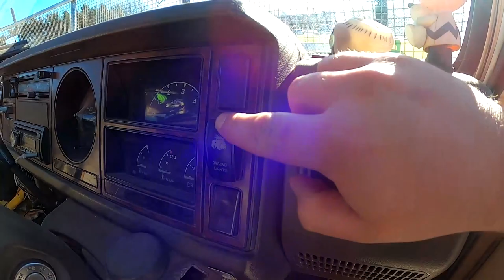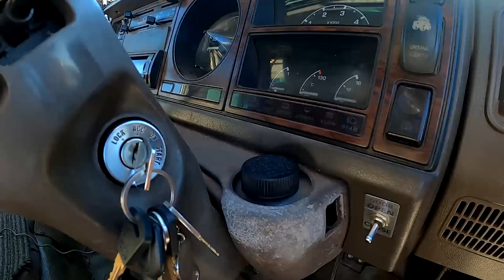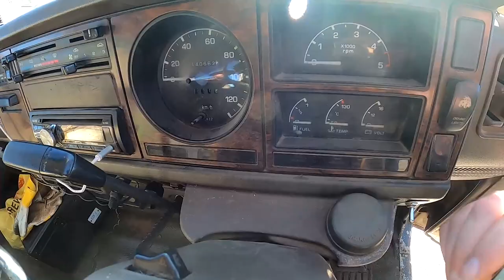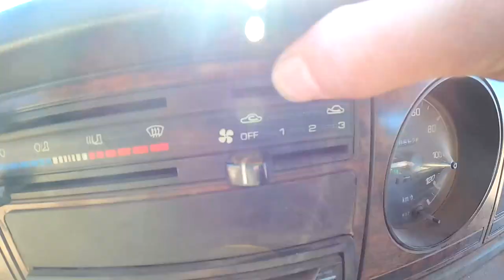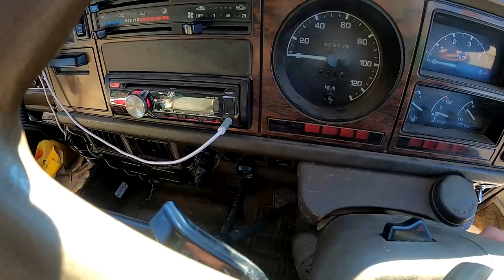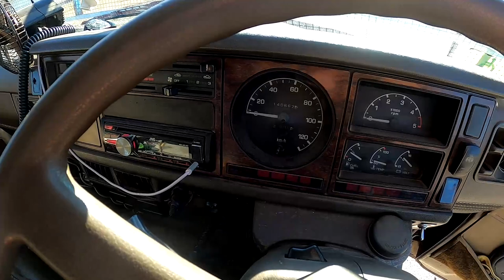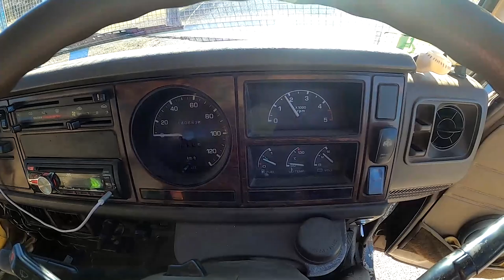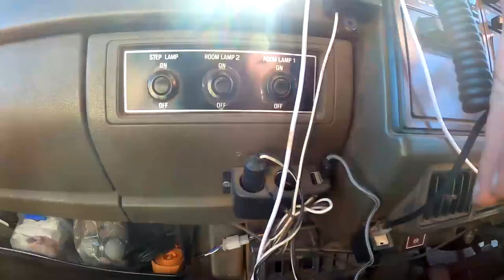Mazda T3500 - How to Drive and What The Buttons Do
Semi-regularly, people pop up and ask "what does this do" or "what does that do" or "how does this funky gearbox work" so this quick video is aimed to help those people with some information.

Your results may vary. Be sure to check with your parents or guardians before pressing buttons you're unsure of.